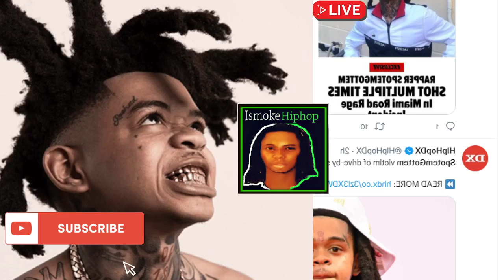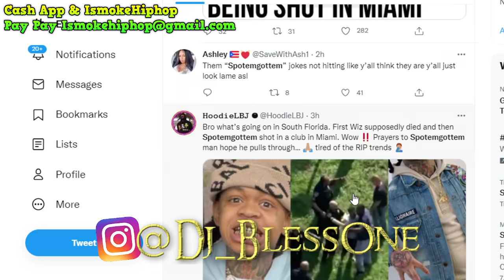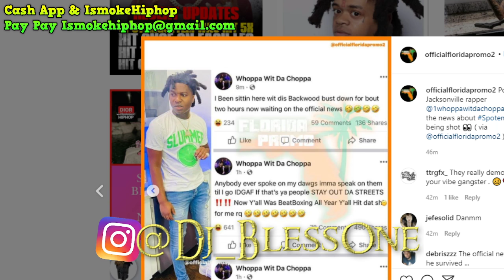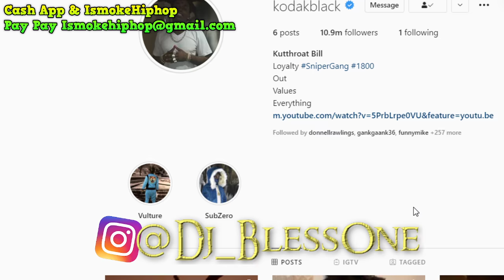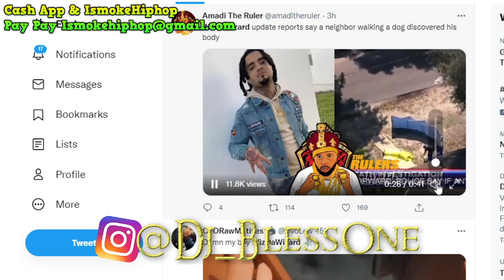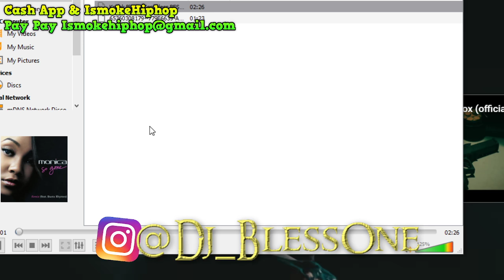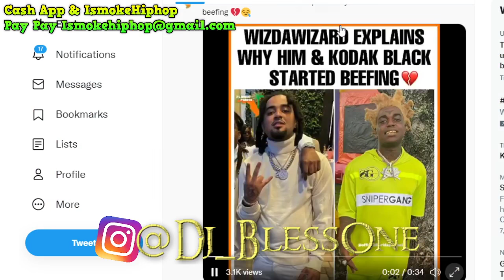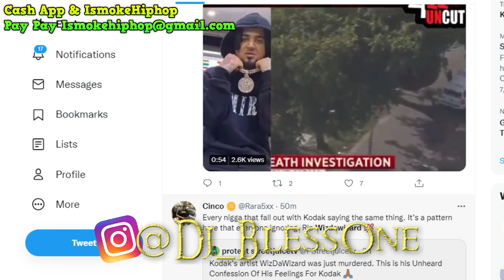SpotemGottem Sh0t Allegedly 5 Times Alive In Hospital, WizDaWizard K!lled in Broward!..GUESS WHY?